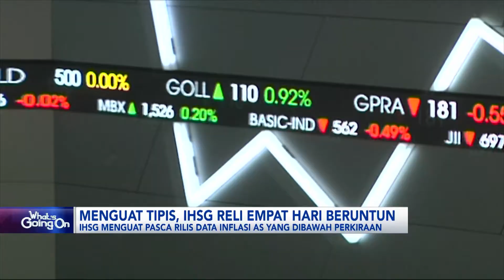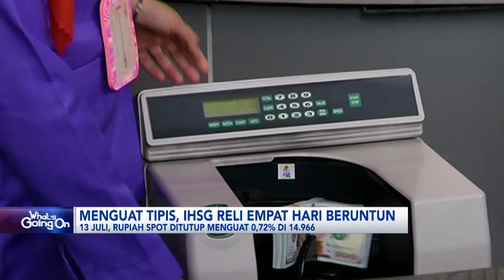Menguat Tipis, IHSG Reli 4 Hari Beruntun | IDX CHANNEL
Indeks harga saham gabungan (IHSG) yang membukukan reli 4 hari beruntun hingga penutupan perdagangan Kamis (13/07). Penguatan Indeks harga saham gabungan (IHSG) terjadi pasca rilis data inflasi Amerika Serikat yang lebih rendah dari perkiraan.